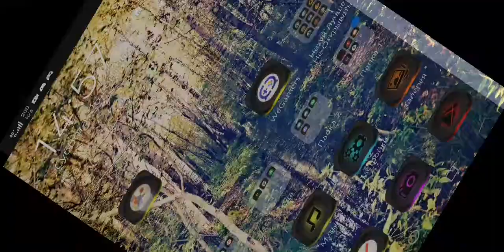C.A.T.S #4 Ура первый голд ящик)